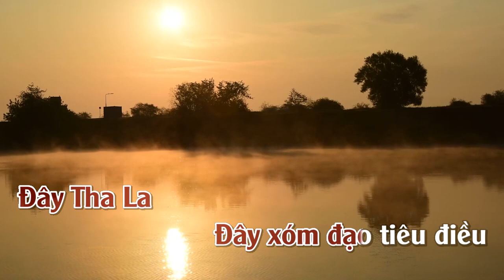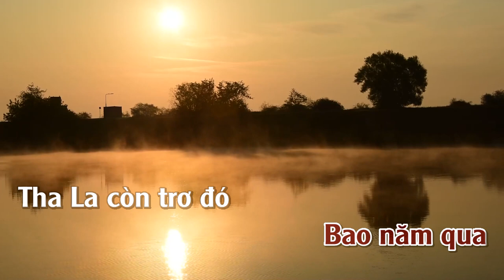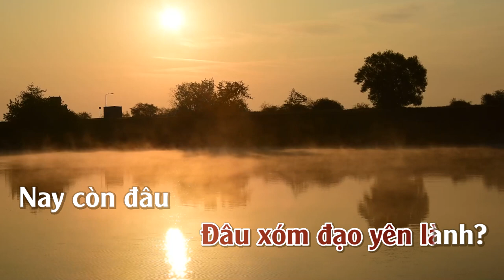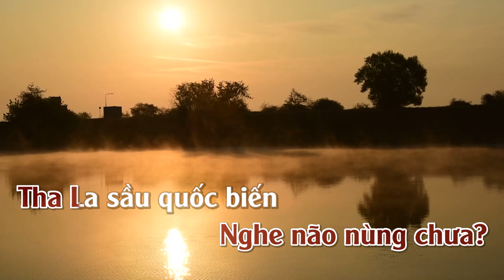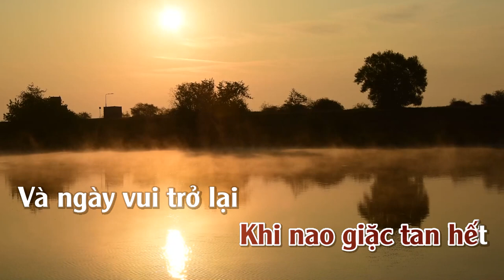Hận Tha La | Karaoke | Tone | Nữ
Hận Tha La
Sáng tác: Sơn Thảo